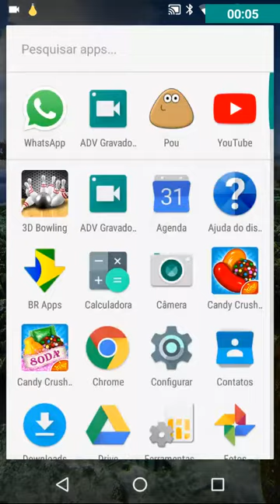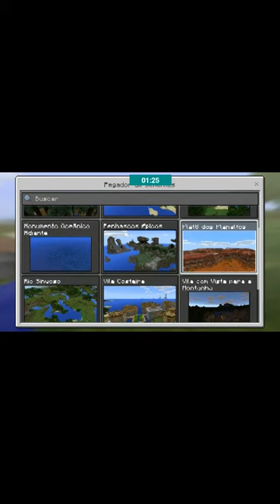Survive do "01"